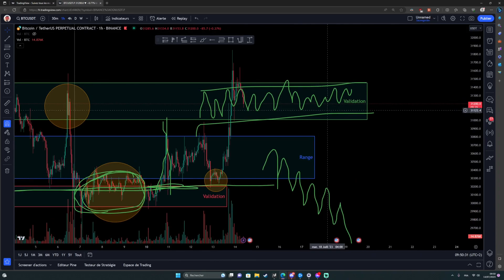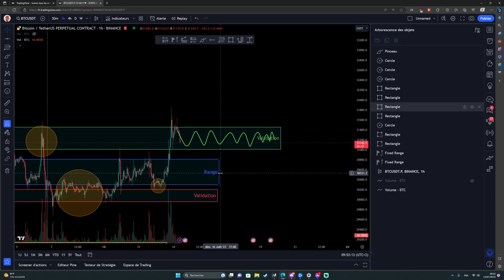ANALYSE BITCOIN ATTENTION AU 30800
Tous les matins, du lundi au vendredi, un trader de la team LBE - se penche sur le graphique du Bitcoin (et parfois l'Ethereum) afin de de vous produire une analyse de qualité se concentrant sur l'analyse technique (price action) et l'orderflow (exochart).

Cet exercice permet à toute personne curieuse d'apprendre le trading d'effectuer une analyse technique / orderflow de leur côté et comparer les conclusions obtenues.

Si vous êtes intéressés d'en apprendre plus sur l'analyse technique / l'orderflow afin de mieux appréhender l'action du prix dans la crypto, nous vous référons à notre playlist de cours, où vous pourrez apprendre, point par point, de nouvelles compétences à ajoûter à votre boîte à outil de trader:

Nous ne sommes pas des conseillers financiers et rien ne doit être considéré comme tel. Les informations données dans nos vidéos ne doivent pas être interprétées comme des conseils d'investissement et ne constituent pas une sollicitation ou une recommandation d'achat, de vente ou de détention des titres, crypto-monnaies ou tout autre éléments mentionnés.
Tout le contenu est destiné au divertissement et à l'éducation UNIQUEMENT.
Vous êtes le seul et unique responsable de vos gains ou pertes de trading.
Faites vos propres recherches. Toutes les informations fournies sont des commentaires généraux sur le marché et ne constituent pas des conseils d'investissement.

La Bonne Entrée